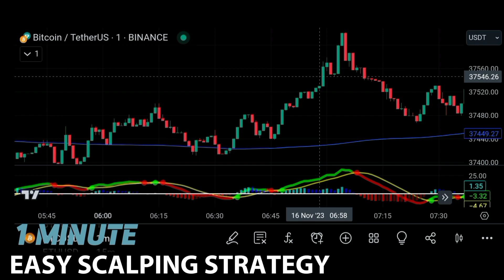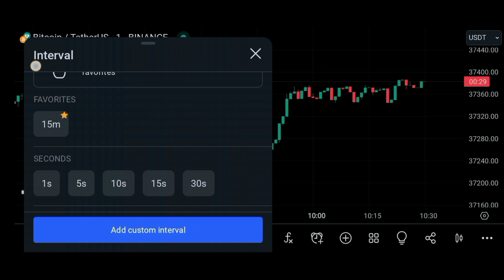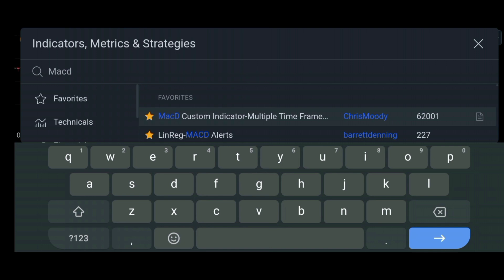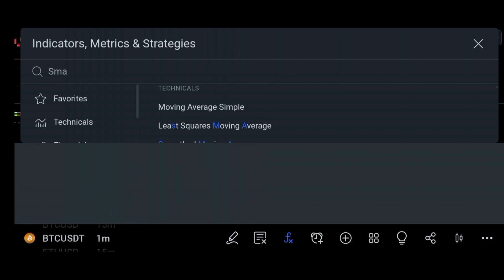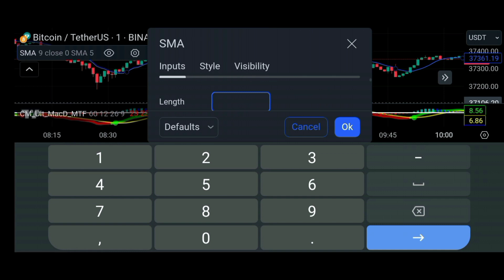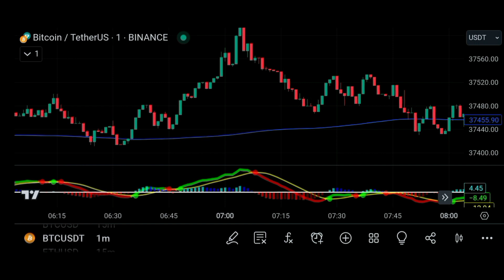1 Minute Scalping Strategy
Are you looking for 1 minute scalping trading strategy for crypto? You're on the right place!

Hello i'm Wasi Khan,  explore the dynamic world of scalping trading with our latest video, as we delve into the intricacies of an effective scalping trading strategy specifically designed for the fast-paced realm of cryptocurrency. Uncover the essential scalping trading indicators that empower successful traders in navigating the crypto markets. Discover the nuances of scalping crypto trading and gain valuable insights into executing precise moves for optimal results.

Curious about what exactly is scalping trading? We break down the concept, demystifying the strategies that make it a popular choice among traders. Dive into the specifics of crafting a powerful crypto scalping trading strategy, with a particular focus on leveraging the unique features of the Binance platform. Our step-by-step guide will equip you with the knowledge needed to navigate the crypto landscape confidently.

Stay ahead of the curve and elevate your trading game with our comprehensive exploration of the world of scalping trading. Watch now for a concise yet informative overview that covers all aspects of this dynamic strategy.